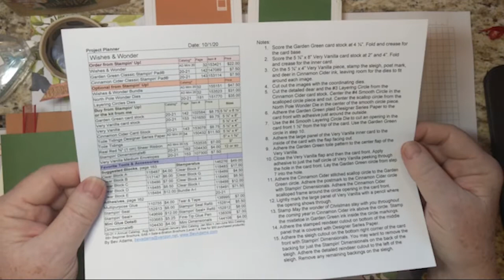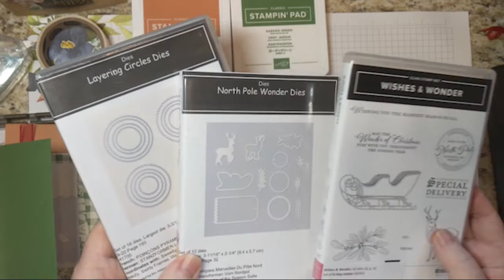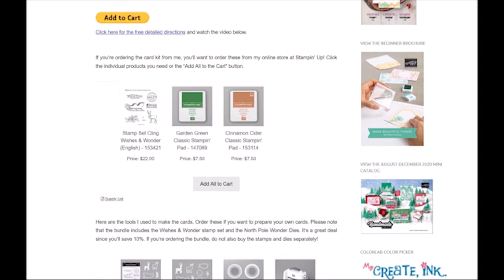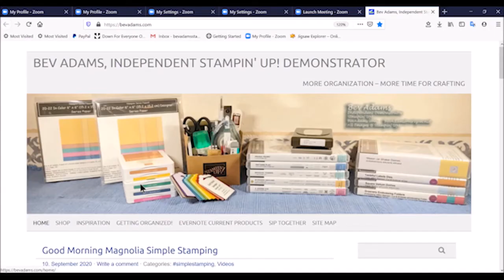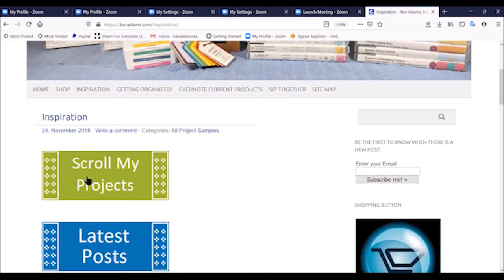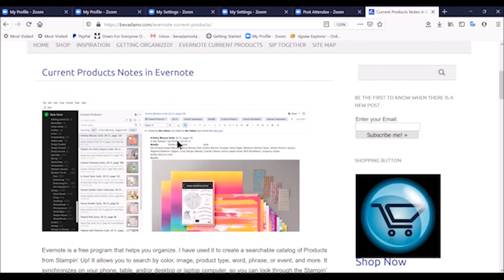Wishes & Wonder Fancy Fold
I
saw this fancy fold on Pinterest and tracked it down to Brenda Quintana’s website. I just love the layout, so I had to try it with the Wishes & Wonder stamp set. And I thought the stamp set worked well with the Toile Tidings Designer Series Paper. Check out the detail on the reindeer die cut. It's really quite lovely!

Make this project with products from Stampin' Up!  Free directions, links for the products, plus more crafting and organization tips

Here are the links for the products if you’re ordering my card kits.

These are the tools I use to make the card and to prepare the card kit.

Here are the consumable products you’ll need if you are not buying my card kit.